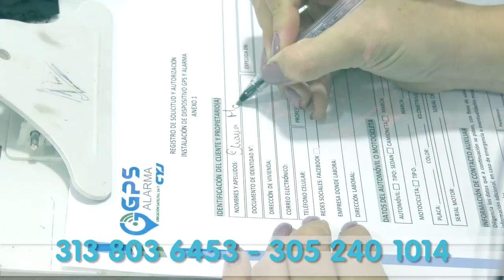HIEREN A PUÑAL A M3NOR DE ED@D LUEGO DE HURTARLE LOS TENIS EN VALLEDUPAR